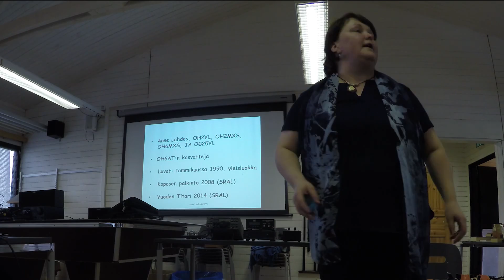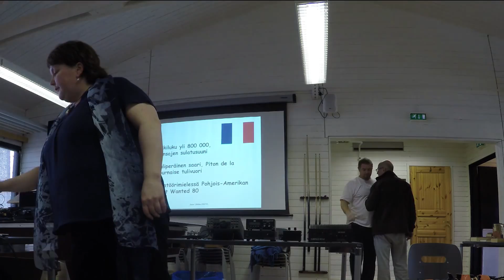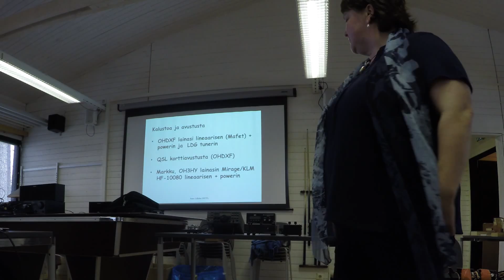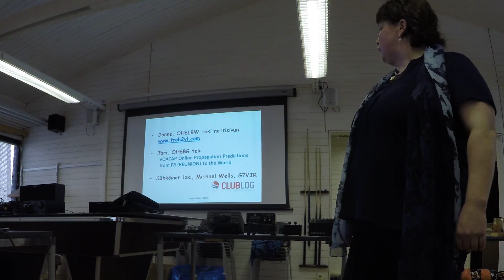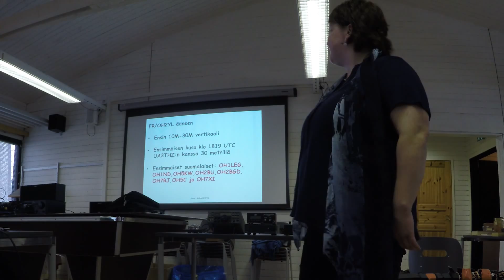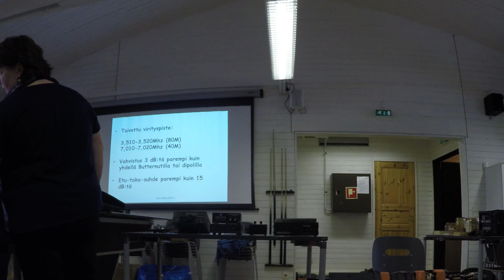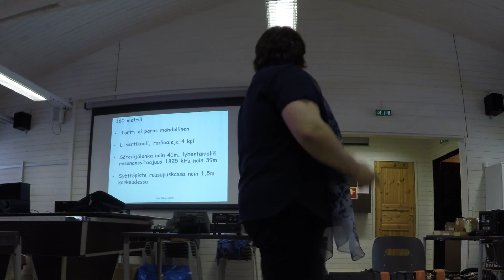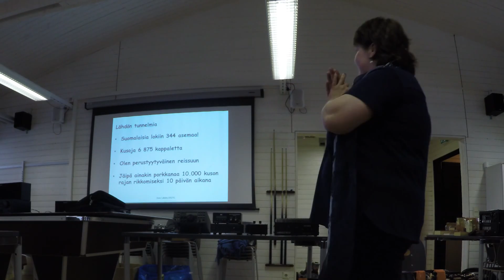Réunion FR/OH2YL Tippsund Turun Radioamatöörien leiri 2016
Tippsund Turun Radioamatöörien leiri 2016